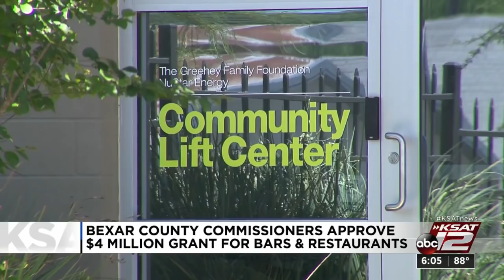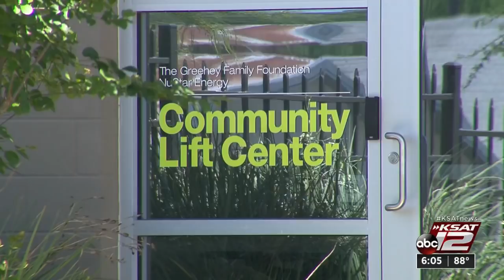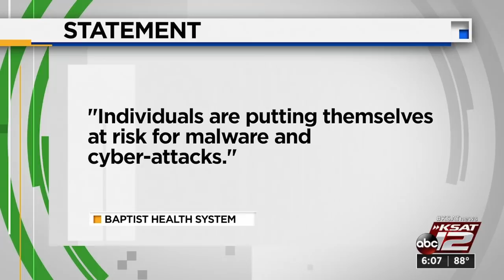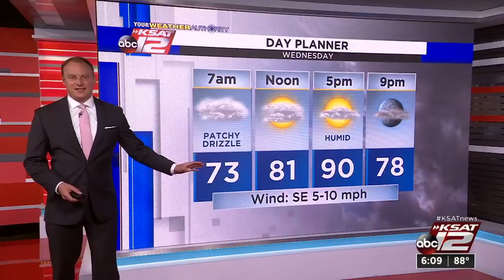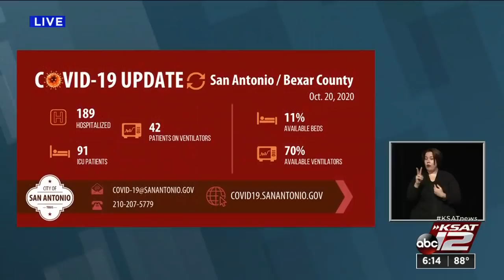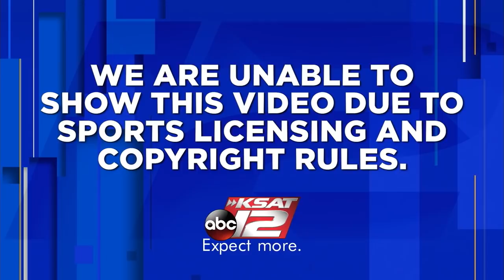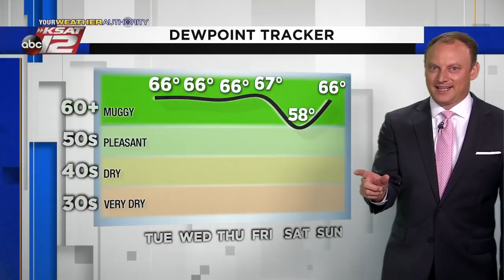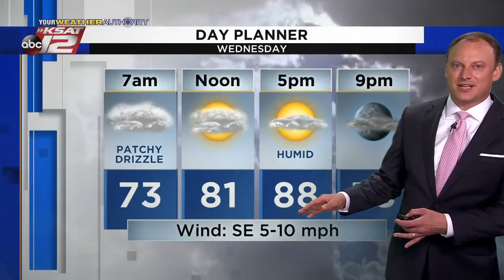KSAT 12 6 O'Clock News : Oct 20, 2020